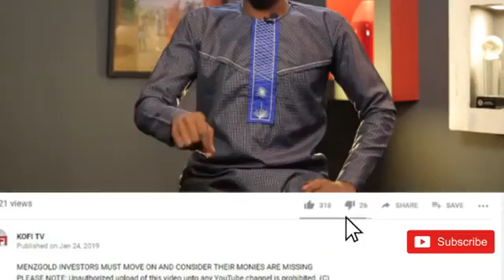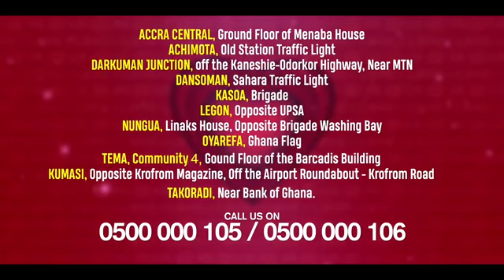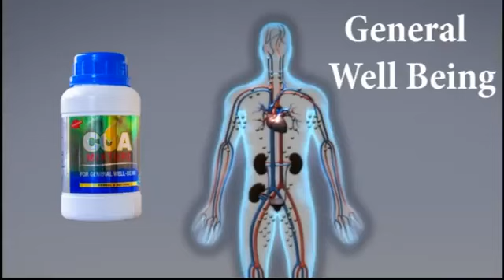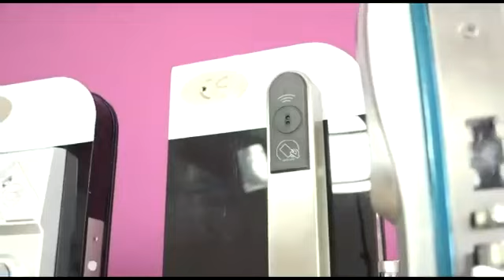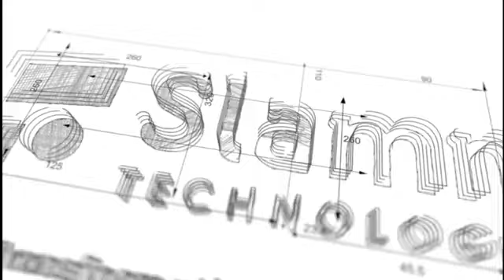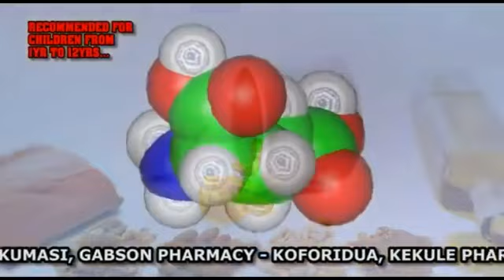She has the biggest breast in ghana with no challenger